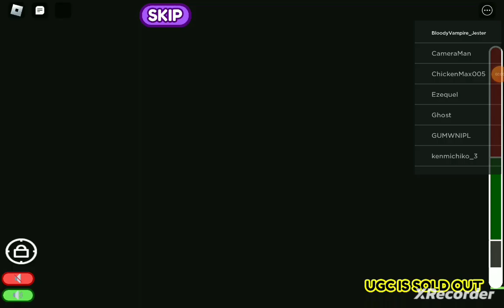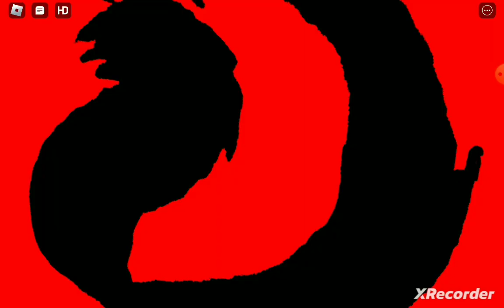Roblox haunted halloween obby!!